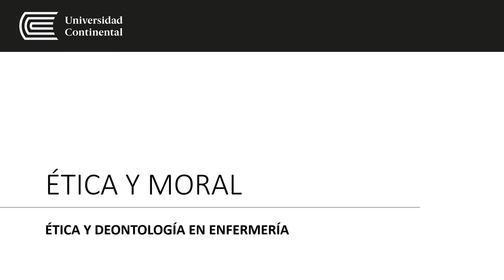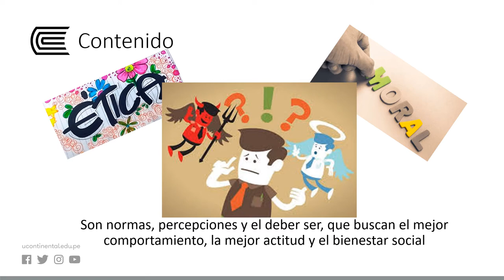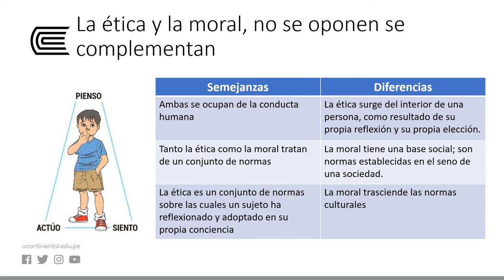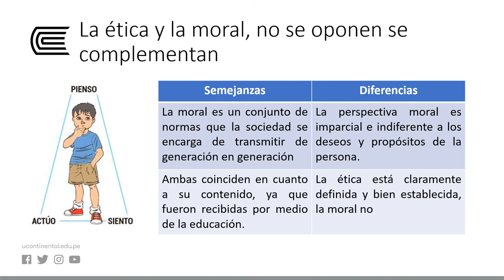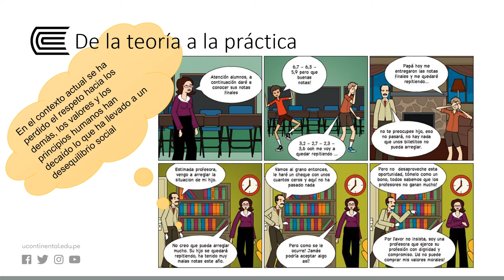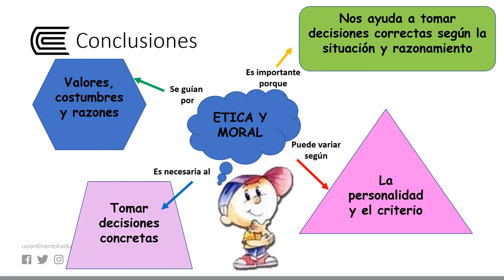Ética y moral